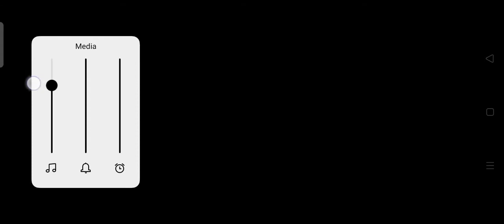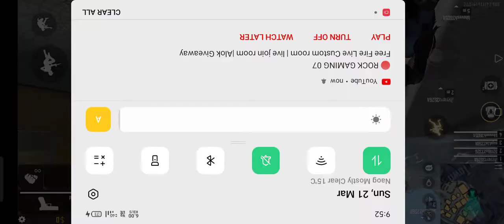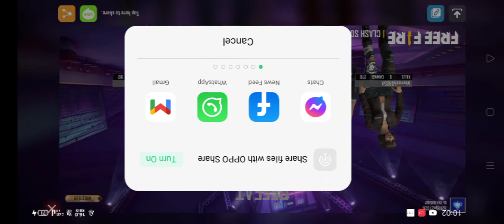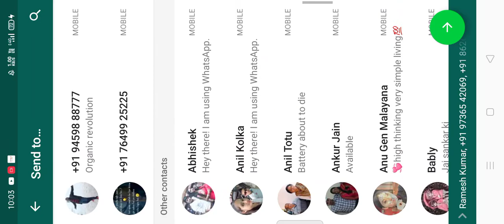21 March 2021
Video from Jãtîn Bøøs Rãjpūt🕶️😈